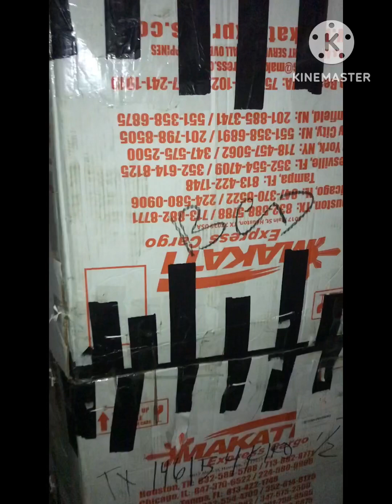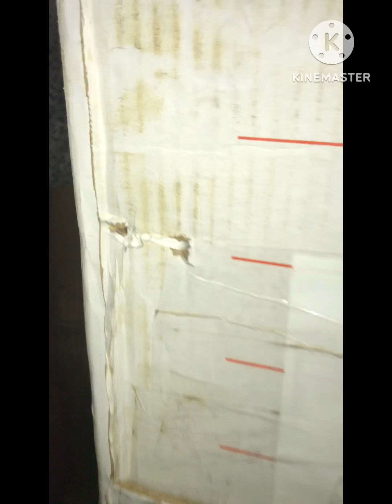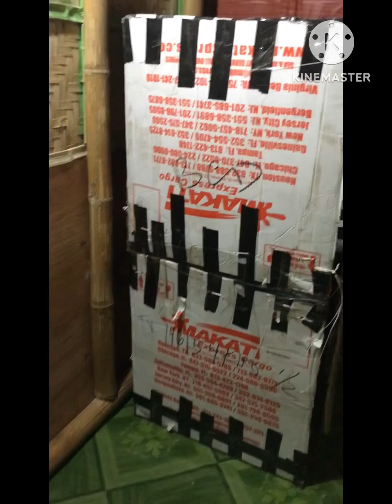Recycling Cardboards into a Wardrobe/Cabinet for hanging clothes | Montiel and Bustamante’s Vlog